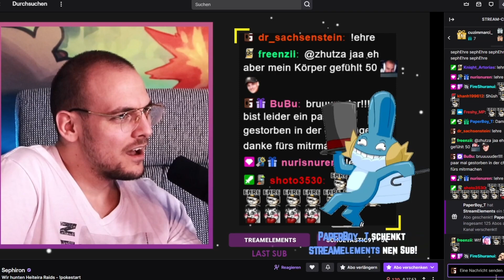DAS GROßE FINALE der Streamer- Challenge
DANKE an die teilnehmenden Streamer!

Heute ist es endlich soweit! Das große Finale der Streamer Challenge steht bevor. Nach einem kurzen Rückblick steht die Top 4 in Karmesin und Purpur an. Anschließend der Kampf gegen Nemila. Als Highlight des Videos verschenke ich die genutzten Pokemon und verschenke auch die Subs an die jeweiligen Streamer.

00:00 - Intro/ was bisher geschah
00:20 - Top 4
08:07 - Campion
12:19 - Nemila Kampf
13:15 - Pokemon verschenken
13:25 - Subs verschenken
15:02 Outro